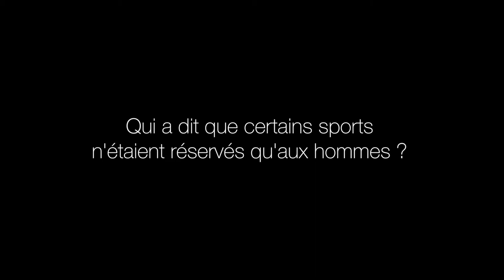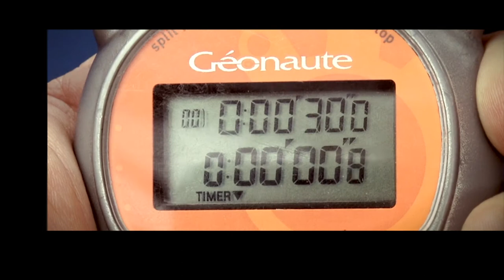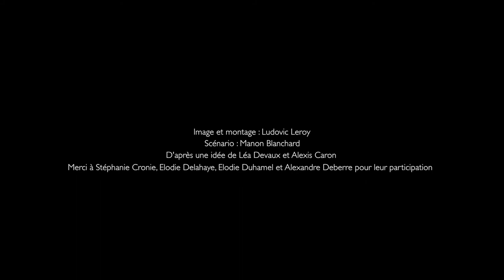Le sexisme, ça suffit !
Qui a dit que certains sports n'étaient réservés qu'aux hommes ?